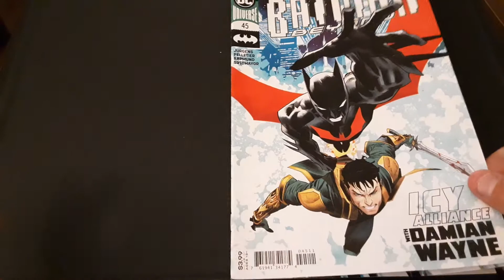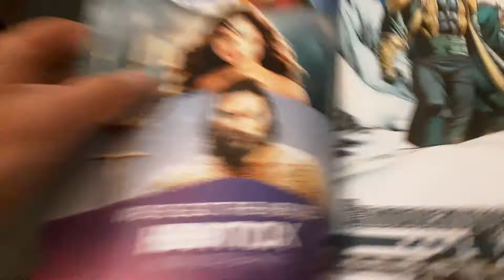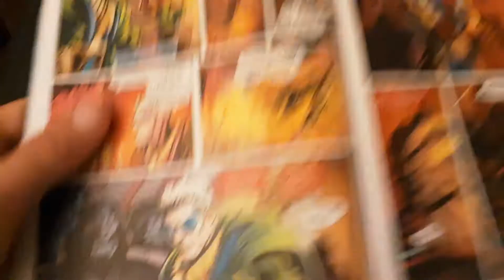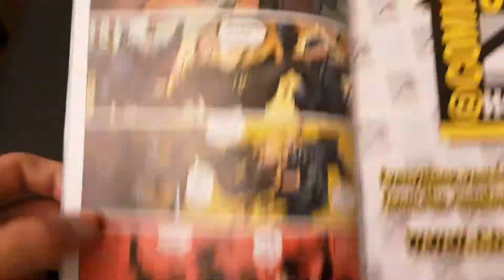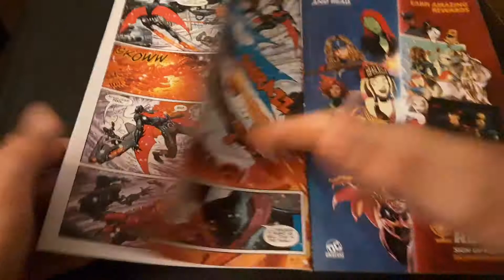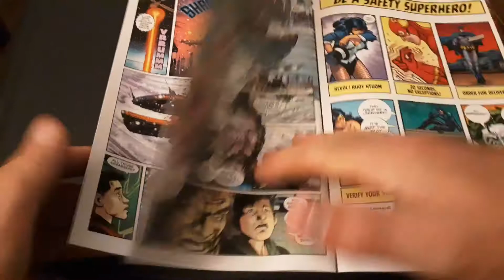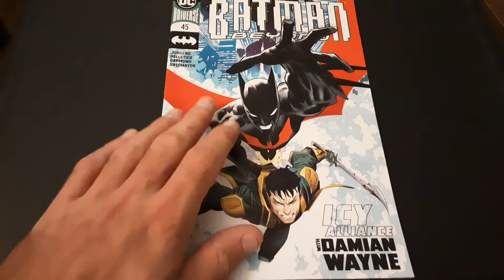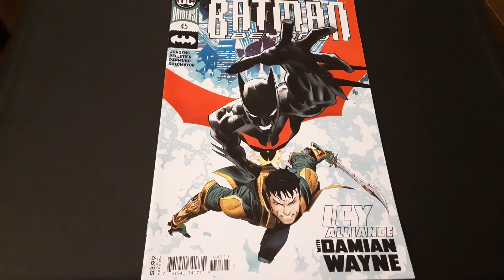Batman Beyond #45 - Comic Review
The best ongoing series continues to fire on all cylinders! Batman Beyond #45 is once again written by the great Dan Jurgens, this time with artwork drawn by Paul Pelletier, as Terry McGinnis must team up with Damian Wayne in order to stop Zero from initiating the next Ice Age. Will the two of them be enough to stop him!? Let me know if you have been enjoying Batman Beyond as much as I have in the comments down below!